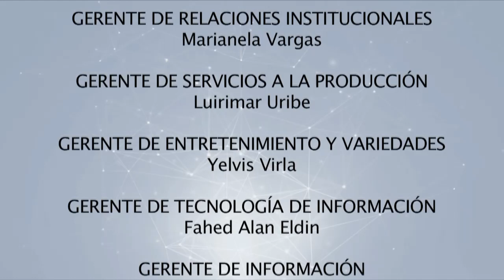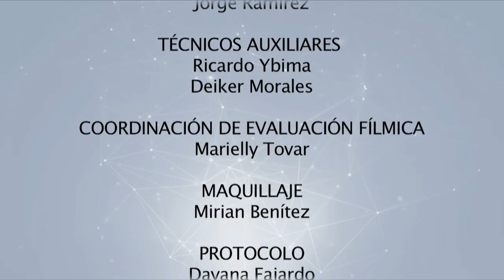TVES.- DesenlacesTVES | Especial de Gobernadores con Herminia Garcia y Luis Figueroa